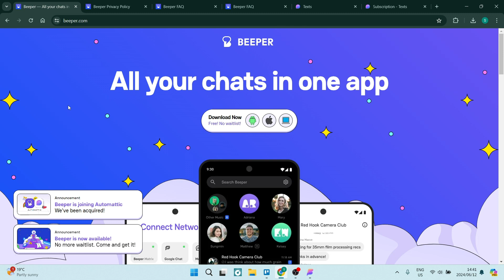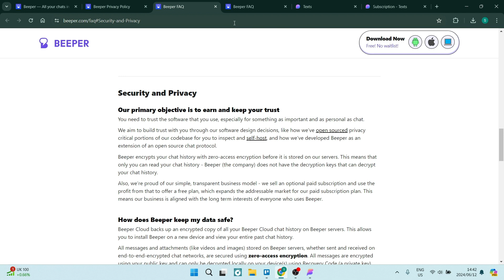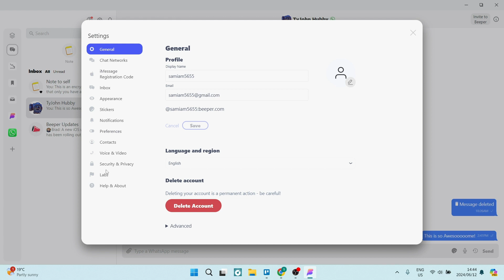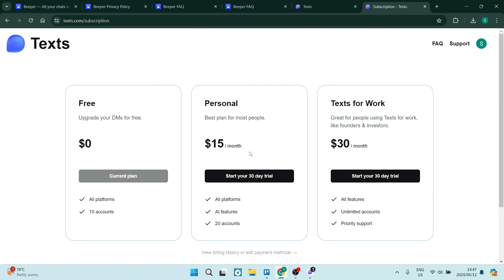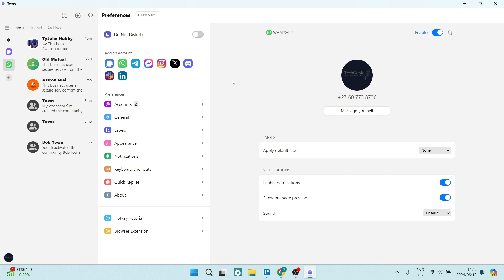Texts.com vs Beeper | Which is Better in 2025?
In this video 'Texts.com vs Beeper | Which is Better?' we'll compare Texts.com and Beeper to help you determine which messaging platform is more suitable for your communication needs.
Texts.com and Beeper are both innovative messaging services offering unique features and integrations. By comparing Texts.com and Beeper, we'll explore factors such as messaging capabilities, cross-platform support, integration with various messaging apps, and overall user experience. This comparison will provide insights to help you decide which platform might better meet your preferences and requirements for seamless communication.

Timestamps

Intro – 00:00 – 00:37
Beeper Advantages – 00:38 – 02:53
Texts.com Advantages – 02:54 – 04:47
Conclusion – 04:48 – 04:58